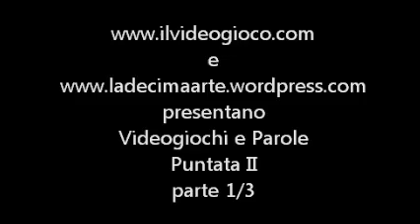Podcast Videogame e Parole Il Videogioco.com. Anno 1, puntata 2 dell'18-11-11 parte 1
Prima parte
Max Payne 3 (e giochi Rockstar Games)
Uncharted 3